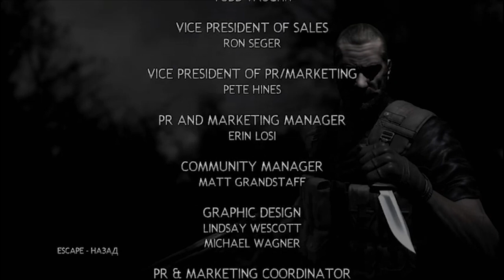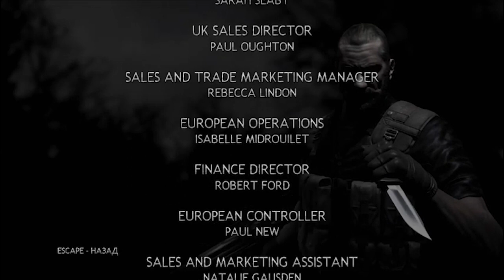ROGUE WARRIOR Gameplay Walkthrough | FULL GAME | No Commentary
Rogue Warrior is a character-driven, first-person-shooter, featuring Richard 'Demo Dick' Marcinko's explosive personality in an action-packed single player campaign, and intense multiplayer combat.

Playing as Richard 'Demo Dick' Marcinko, you go behind the iron curtain to disrupt a suspected North Korean ballistic missile program. Soon into the mission, you uncover a conspiracy that could turn the tides of the Cold War in the communists' favor. You must then take the mission into your own hands as you enter into the bowels of the USSR to destroy a technology that could change the balance of geopolitical power, leaving a trail of destruction in your wake!